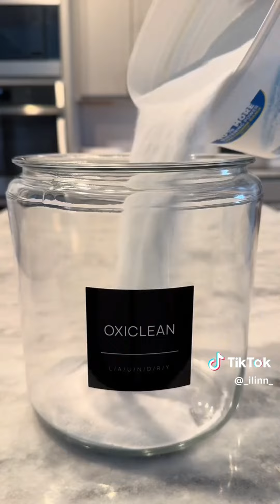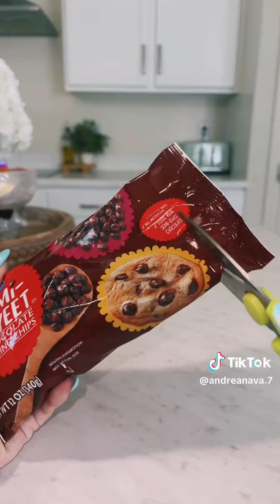Satisfying Random Restock, Food restock, Organizing & Cleaning ASMR #620